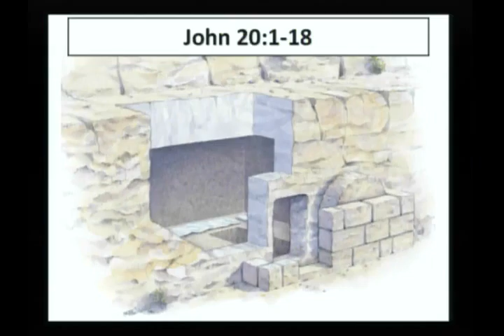John 20:1-18 - Way of Christ, Way of Suffering - Way of Christ, Way of Victory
March 27, 2016 sermon at North Blendon Christian Reformed Church